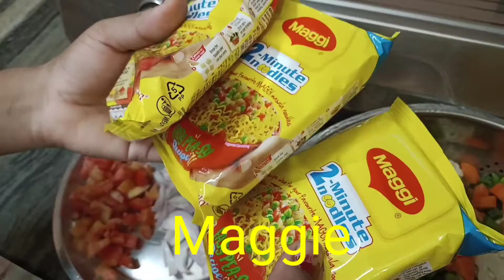veg Maggie#ridhi dasi style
art veg Maggie recipe
ingredients
1.vegetable
ur choice 😛
2onion
Tomato 🍅
Maggie
jaldi banao